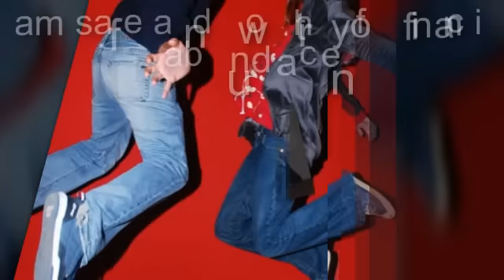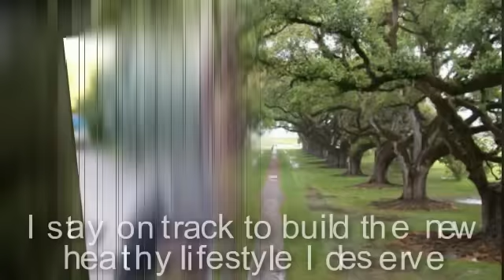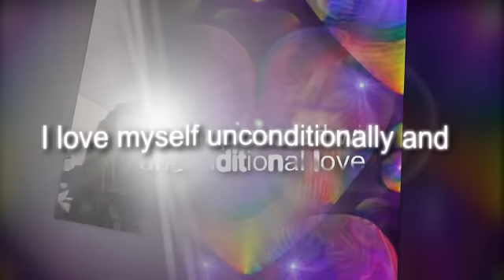Whipping Pixie - Marge's Inspiration Movie II.wmv